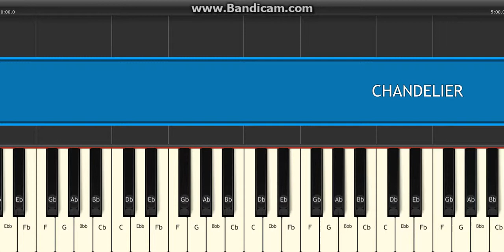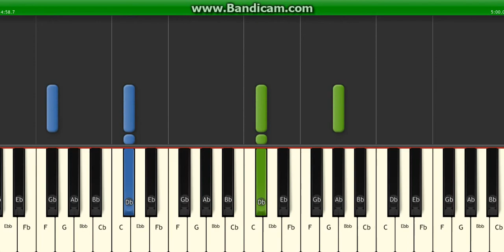Sia Chandelier Piano Tutorial